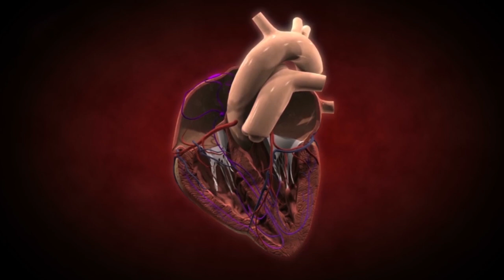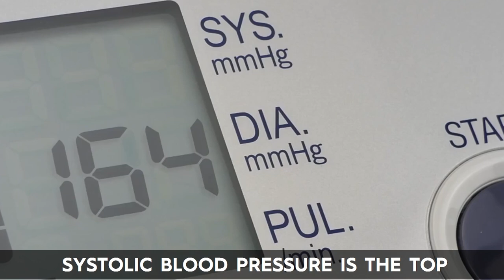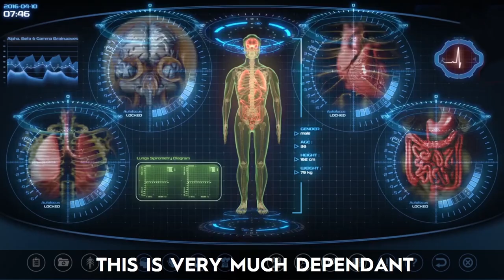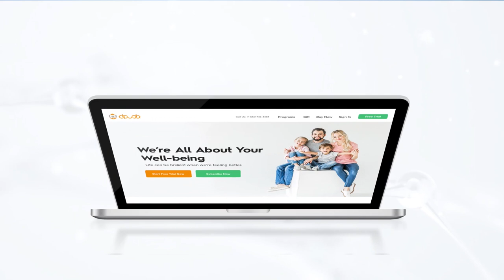Your Blood Pressure Swings Mean DANGER!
Blood pressure should be basically stable. If it regularly changes from very high to very low, a range of complications can result. It is normal for blood pressure to vary slightly throughout the day, but blood pressure that fluctuates from one extreme to the other should be monitored and managed. Now what exactly does the swings in blood pressure mean? Let’s find out!

“5 Foods Scientifically Proven To Lower Your Blood Pressure Quickly!”

In this Video:

Blood pressure readings have two numbers. The top number is the systolic blood pressure, which indicates how much pressure your blood is exerting against artery walls as the heart beats. The lower number indicates how much pressure the blood is exerting against artery walls while the heart is at rest, between beats.

A recent research conducted on people taking blood pressure medication found that variations of more than 14 mm of Hg in systolic blood pressure readings between doctor visits was linked to a 25 percent increased risk of heart failure. Systolic blood pressure is the top number in a blood pressure reading. This means that if 80/120 is the recommended blood pressure reading then having anything more than 134 mm Hg or less than 10 mm Hg is going to be seriously detrimental to your health.

A newsletter published by American Heart Association in 2019 presented an analysis from a recent health investigation. In the study 1,947 patients who had a stroke or a heart attack were recruited and their blood pressure reading was recorded four to five times within the first 24 hours after a stroke or heart attack. After adjusting for various factors, they found that patients with more variation in their systolic blood pressure, which is the top number in the measurement, had a higher risk of death within 90 days after incidence of a stroke or a heart attack.

If your BP apparatus is showing fluctuations, here’s what you can do to stabilize it and improve your condition:

First of all, visit a doctor. The doctor will determine the underlying cause of your fluctuating blood pressure and discuss a medication plan. This is very much dependant on your history, lifestyle and the results of the tests the doctor will recommend.
Take the prescribed medication timely. Medications can lower blood pressure and prevent dangerous fluctuations. A person may also be able to achieve this by making changes to their lifestyle
Follow up every now and then. By attending follow-up visits, a person can ensure that their blood pressure remains within normal limits
Stop smoking: Smoking harms the arteries and causes high blood pressure.
Eat more fruits, vegetables, whole grains, and lean protein. Reduce or eliminate added sugars and processed foods.
Get regular exercise. Moderate-intensity exertion, such as walking at a quick pace, is recommended by the American Heart Association. A person should do this for 30 minutes per day, at least 5 days a week.
Limit alcohol consumption. Women should drink no more than one drink per day and men no more than two drinks per day. Drinking more than this can raise blood pressure.
Find healthy ways to lower stress. Meditation, deep breathing exercises, guided imagery, and other techniques to manage stress can help to avoid spikes in blood pressure.
Consume less sodium. Consuming excessive salty foods can cause sharp increases in blood pressure.
Reduce the intake of caffeine: Caffeinated drinks can cause temporary spikes in blood pressure, and they may even make anxiety worse.

To wrap it up, research confirms the association between fluctuations in blood pressure and increased heart risks, specifically among patients with heart disease. The next step, according to researchers is to determine whether strategies to stabilize blood pressure helps improve outcomes. Some studies suggest that simple factors like maintaining a heart-healthy diet helps reduce variability in blood pressure. If findings are confirmed, it’s likely that these strategies may be especially important for patients with substantial variation in blood pressure.

Until researchers bring us more answers, let’s try keeping our blood pressure numbers in check.

For more guidelines, Sign up at Abudo’s online platform. Get access to 15+ health and wellness programs and kickstart a better living TODAY.